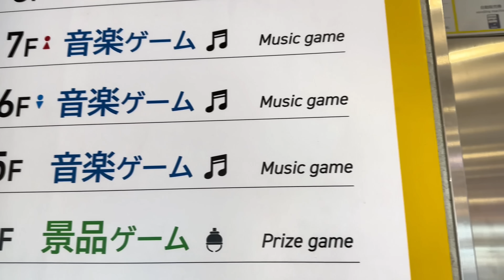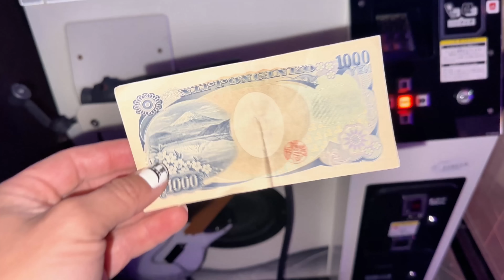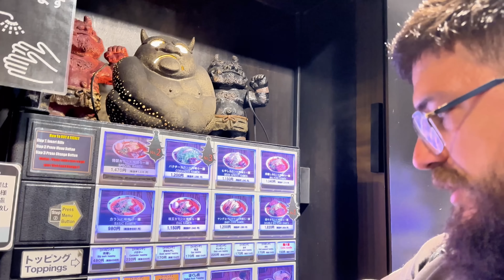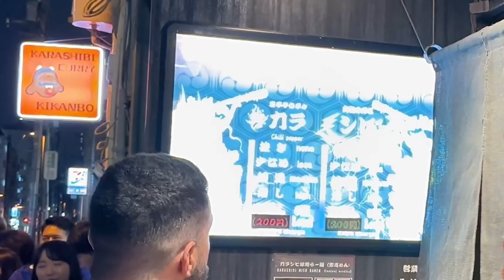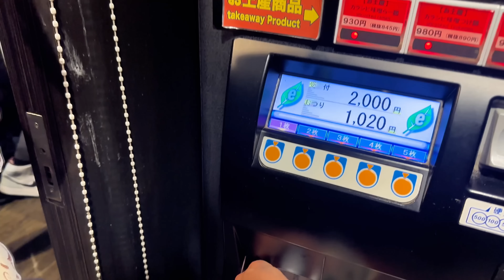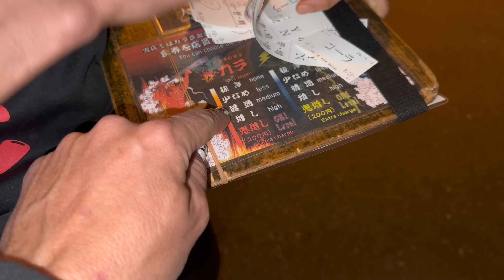EL RAMEN MÁS PICANTE DE TOKYO. BIENVENIDO AL INFIERNO. (FINAL INESPERADO)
Esto es la RUTA DE LOS MAPACHES por JAPÓN (O la ruta de los Tanuki, lo que prefieras), un grupo de españoles viajamos hasta Japón para recorrer este país descubriendo su gastronomía y reaccionando a ella. En este episodio pruebo uno de los considerados el MEJOR RAMEN DE JAPÓN, que tiene una cola importante para conseguir sitio en la barra y como siempre la comida se pide en máquinas para robots. Además con el ramen puedes elegir el nivel de picante, y yo elegiré el máximo. Y cuidado que se viene un final inesperado.

Si te has perdido los episodios anteriores, los tienes en esta lista de reproducción: